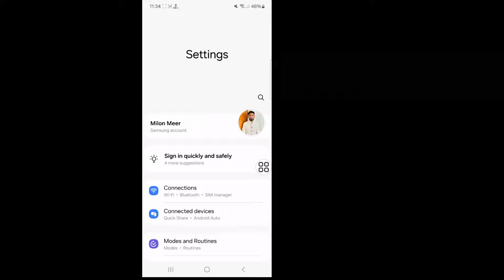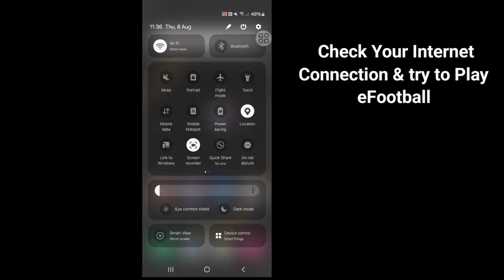How To Fix Access Is Currently Limited Due To High Server Load | Fix eFootball Opening Problem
I'm going to show you How To Fix Access Is Currently Limited Due To High Server Load. Watch this video and learn How To Fix Access Is Currently Limited Due To High Server Load.

How To Fix Access Is Currently Limited Due To High Server Load.

🤷‍♂️ Other Related Queries:

how to fix access is currently limited due to high server load in efootball,
access is currently limited due to high server load,
fix efootball 2024 access is currently limited,
efootball 2024 access is currently limited